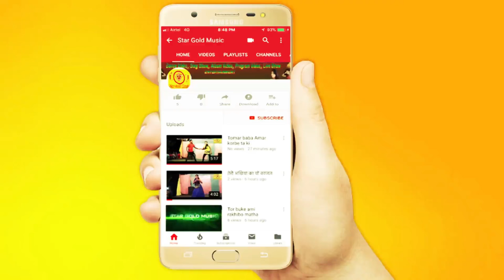Kiss Diyache/bengali hits song/new song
Hi I.am Anish
Welcome to you, My YouTube Channel (STAR GOLD MUSIC)
My dear all friends this video is very very nice dance and beautiful Hindi & Bengali song please fast see the video and after👍like/💌comments/♻️shear...& don't forget SUBSCRIBE✅ to my music channel & press the bell icon🛎
. Original Song Credit.
              𝙎𝙤𝙣𝙜: Kiss Diyase re pola
              𝙎𝙞𝙣𝙜𝙚𝙧: Beuty
              Model: Anish Payel
              𝘾𝙖𝙩𝙚𝙜𝙤𝙧𝙮: Bangla Romantic Hot Song

STAR GOLD MUSIC 🎶 (SGM)